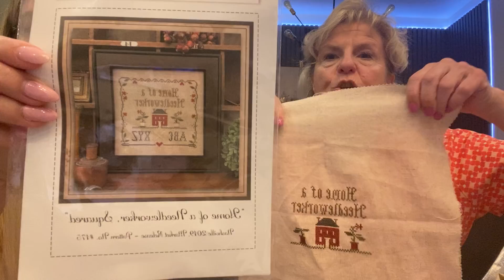Flosstube #173 Quick Stitchy Catch Up from Florida!